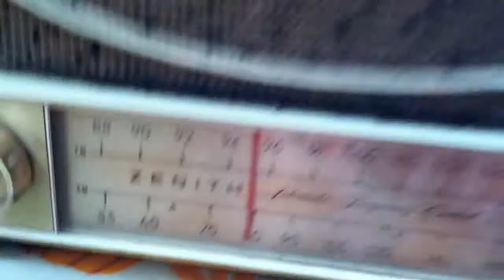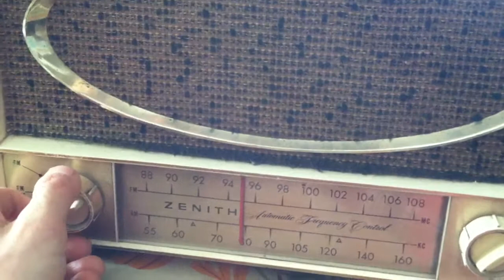Analog tv signal on am radio?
This signal sounds a lot like a tv picture signal.